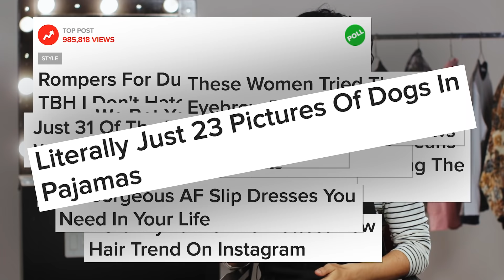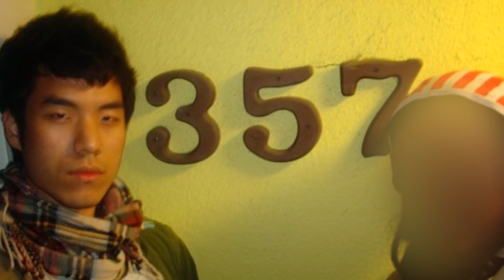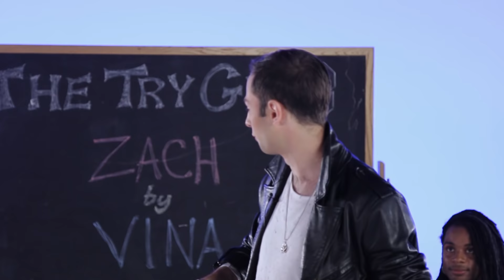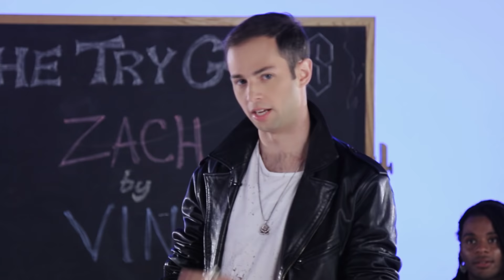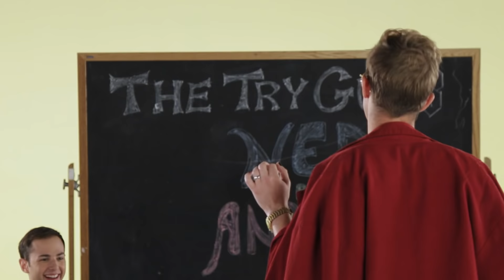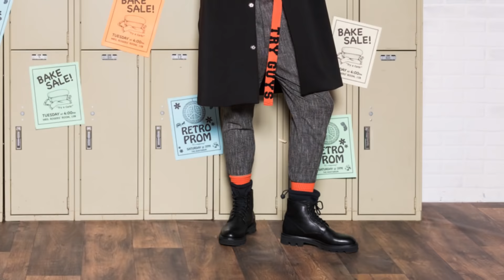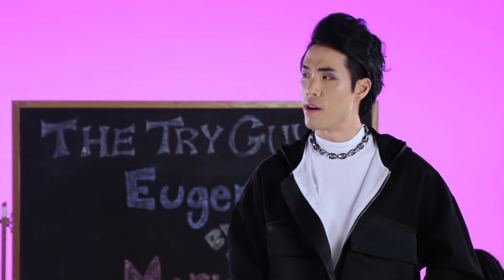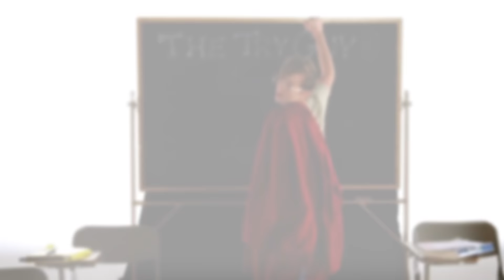The Try Guys Get Makeovers From High School Girls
Four high school girls unleash their fashion dreams upon The Try Guys with the help of a professional stylist.

MUSIC
Guitar Countdown_Main
Licensed via Warner Chappell Production Music Inc.
Drum Countdown_Main
Piano Countdown_Main
Synth Countdown_Main
Dance Floor Countdown_Main
Electronic Countdown_Main
Bad Boy_Full Mix
Rebel Heart_Full
Rock N Roll Swag_Main
Sun makes me crazy_fullmix
Tango Tangle
Tango Twist
Fruity Sushi
Ignitor Instrumental_FullMix
Merry Go Round_Main
Jolly Shoppers_Main
Creeping Around_Main
Dodgey Geezer_Main
Do It Sneaky_Main
What's In Your Mind
Glitched Violinist
Scary Movies_Full Mix
Against the World_Full Mix
Four Seasons Winter Mov1 Allegro Non Molto
Four Seasons Summer Mov3 Presto
Four Seasons Spring Mov2 Largo

STILLS
Ovadia & Sons - Runway - NYFW: Men's
Jamie McCarthy / Staff/Getty Images
Hood By Air - Runway - September 2016 - New York Fashion Week: The Shows
Frazer Harrison / Staff/Getty Images
Hood By Air - Runway - Fall 2016 New York Fashion Week: The Shows
Hood By Air - Backstage - Mercedes-Benz Fashion Week Spring 2015
 Monica Schipper / Stringer/Getty Images
Pyer Moss - Runway - February 2017 - New York Fashion Week
 Brian Ach / Stringer/Getty Images
Philipp Plein Fall/Winter 2017/2018 Women's And Men's Fashion Show - Runway
 Thomas Concordia / Stringer/Getty Images
Macy's Presents Fashion's Front Row - Show
 Slaven Vlasic / Stringer/Getty Images
FASHION-US-BOSS
ANGELA WEISS / Contributor/Getty Images
Todd Snyder - Runway - NYFW: Men's
 JP Yim / Stringer/Getty Images
John Elliott - Runway - NYFW: Men's
 Rob Kim / Stringer/Getty Images
2017 Winter TCA - Portraits
 Maarten de Boer / Contributor/Getty Images
Louis Vuitton: Front Row - Paris F